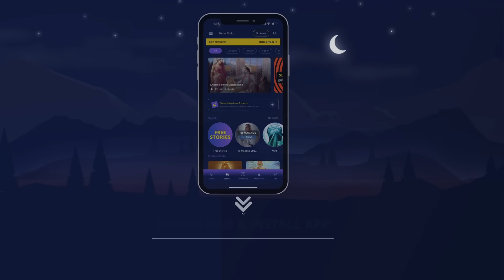कृष्ण का मोल - हिंदी कहानी | Hindi Kahani | Krishna Story | Janmashtami Special | Hindi Kahaniya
Krishna ki Kahani | Shri Krishna | Lord Krishna | Janmashtami Special

कइ बार हम किसी दुसरे व्यक्ति पर अपना स्वमित्व स्थापित करने लगते है। हम कोशिश करते है कि वो व्यक्ति आपका ही बनकर रहे। इस कहानी में हम जानेंगे की कैसे भगवान कृष्ण की पटरानी सत्यभामा ने कृष्ण को अपने रूप और ऐश्वर्य के बल पर पाना चाहा, और एक ऐसी प्रतिज्ञा ली, जिसमे उन्हें कृष्ण को पाने के लिए,देव ऋषि नारद को भगवान कृष्ण के वजन के जितना  दान देना था। अपनी संपत्ति के अभिमान में सत्यभामा ने कृष्ण को तोलना शुरू किया पर क्या सत्यभामा का धन कृष्ण का मोल चुका पाया। जानेंगे आज की कहानी में और यह कहानी सुनते सुनते आप नींद की आग़ोश में समाते चले जाएंगे। आप गहरी शांति और सुकून महसूस करेंगे और यह नींद आपको ऊर्जा से भरदेगी।

Sometimes, we begin to establish ownership over another person. We try to ensure that this person remains exclusively ours. In this story, we will learn how Lord Krishna's queen, Satyabhama, tried to win Krishna through her beauty and wealth. She took a vow in which she had to donate wealth equivalent to the weight of Lord Krishna to Sage Narada in order to win Krishna. Satyabhama, full of pride in her wealth, began to weigh Krishna, but was her wealth able to match Krishna's value? Let's find out in today's story, and as you listen, you will slowly drift into a peaceful sleep. You will feel deep tranquility and comfort, and this sleep will rejuvenate you.

Kai baar hum kisi doosre vyakti par apna swamitva sthapit karne lagte hain. Hum koshish karte hain ki vo vyakti aapka hi bankar rahe. Is kahani mein hum jaanenge ki kaise Bhagwan Krishna ki patraani Satyabhama ne Krishna ko apne roop aur aishwarya ke bal par paana chaaha, aur ek aisi pratigya li, jisme unhe Krishna ko paane ke liye, Dev Rishi Narad ko Bhagwan Krishna ke vajan ke jitna daan dena tha. Apni sampatti ke abhimaan mein Satyabhama ne Krishna ko tolna shuru kiya, par kya Satyabhama ka dhan Krishna ka mol chuka paaya? Jaanege aaj ki kahani mein aur yeh kahani sunte sunte aap neend ki aagosh mein samaate chale jaayenge. Aap gehri shaanti aur sukoon mehsoos karenge aur yeh neend aapko urja se bhar degi.